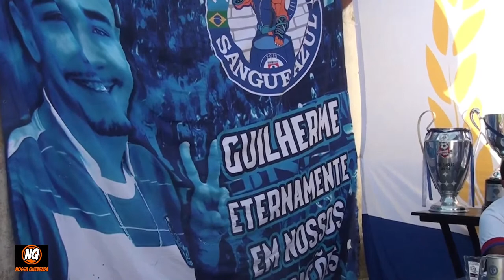PAPO DE VÁRZEA COM RON BORGES